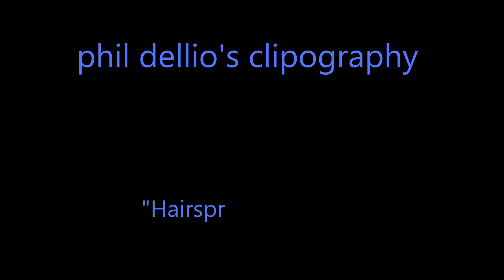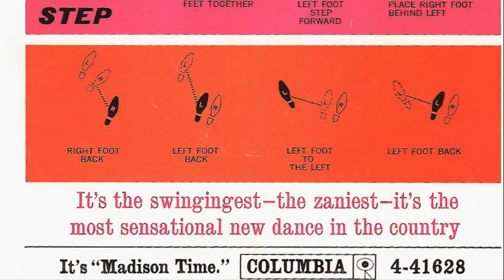Clipography Ep. 47 w/Phil Dellio: 'Hairspray'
Phil Dellio, author of YOU SHOULD'VE HEARD JUST WHAT I SEEN: POP MUSIC AT THE MOVIES AND ON TV, discusses the use of Ray Bryant Combo's "The Madison Time" in 'Hairspray.'